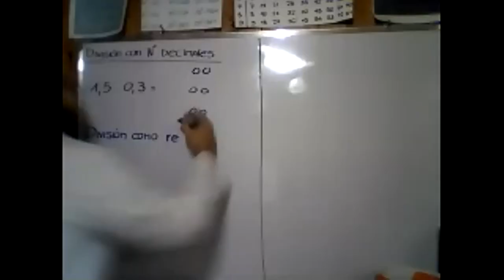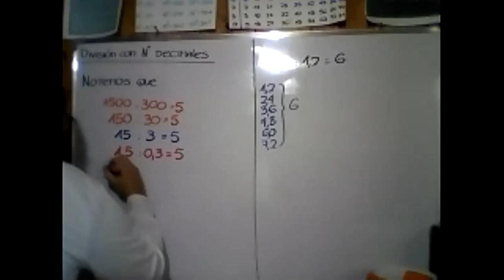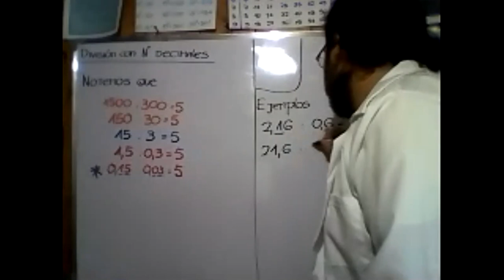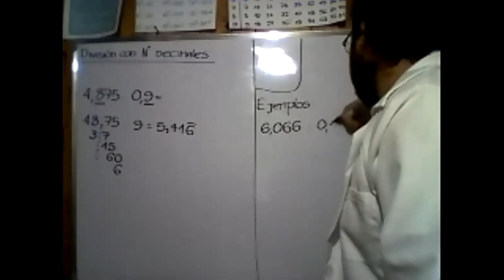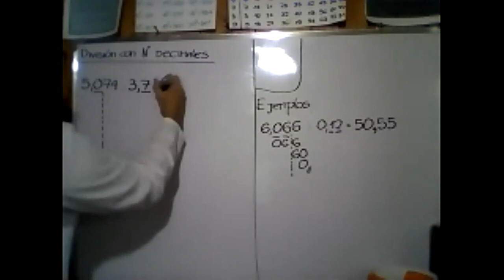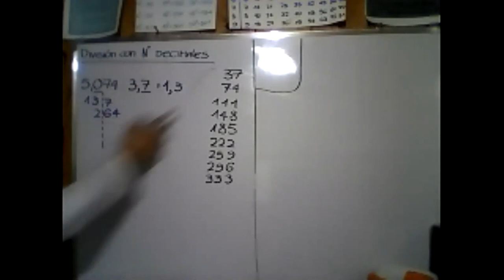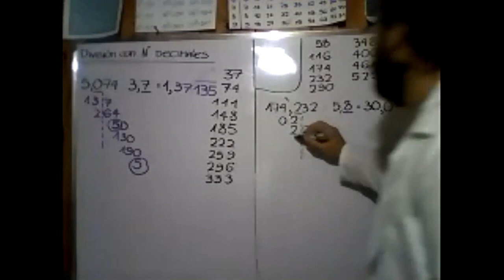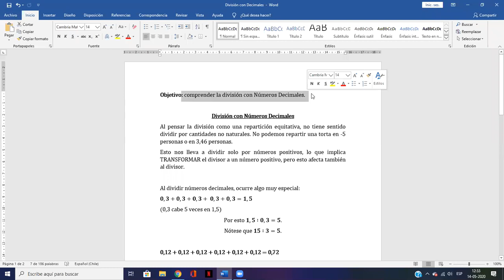Primero Medio B, Matemática Clase N°2, 14/05/2020